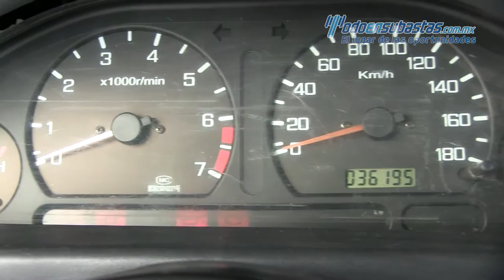FAW / SL F1 2009